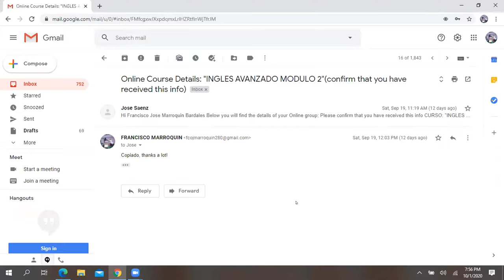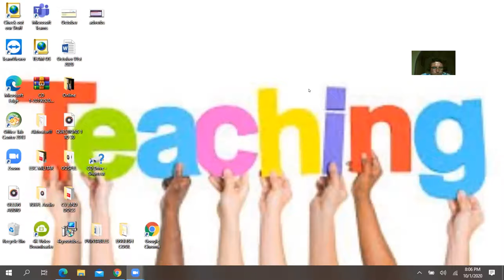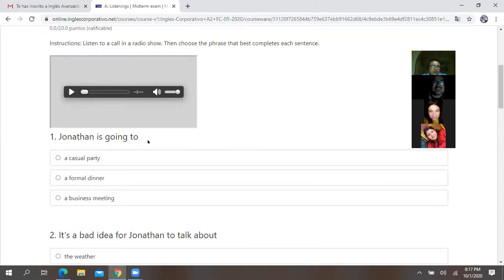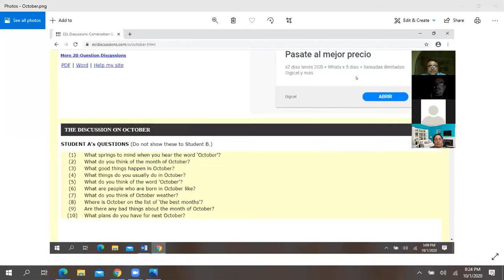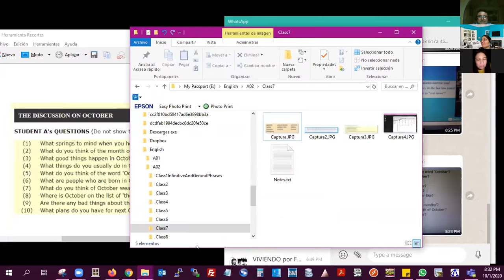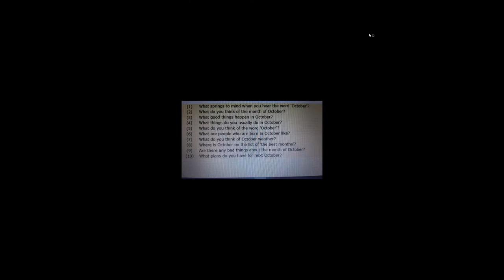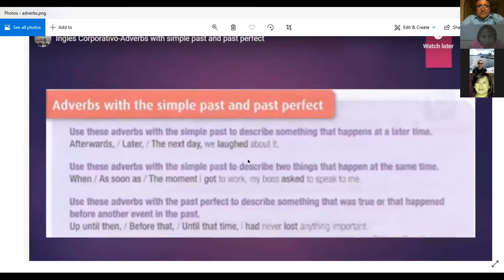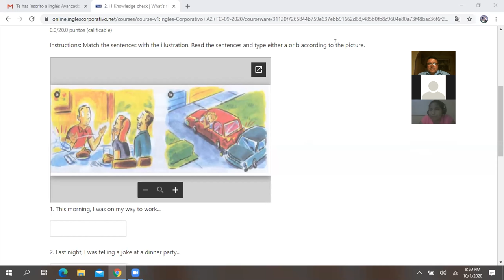Ingles Corporativo-MIDTERM TEST-Oct 01st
MIDTERM TEST-Oct 01st